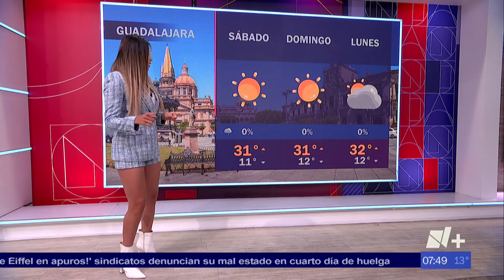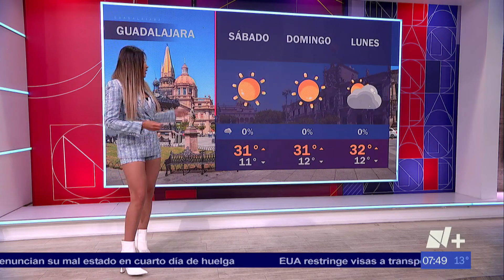Susy Almeida 23 02 2024